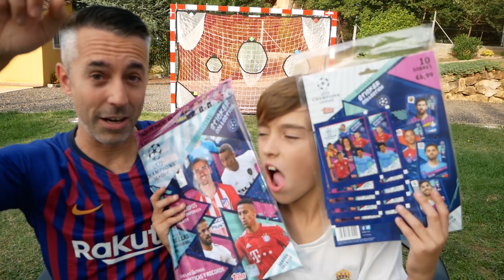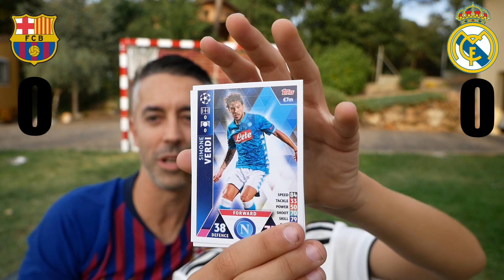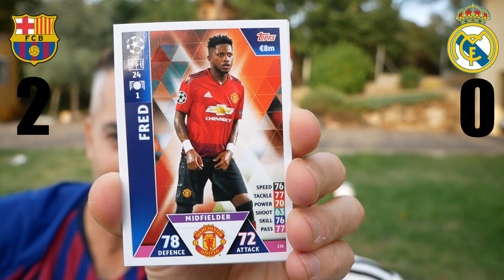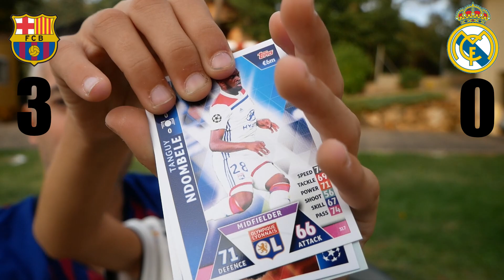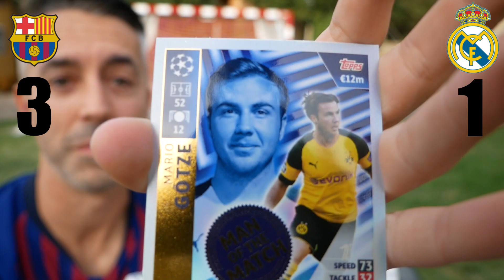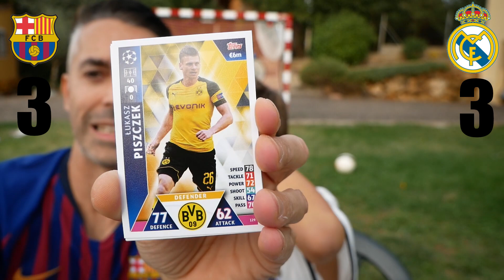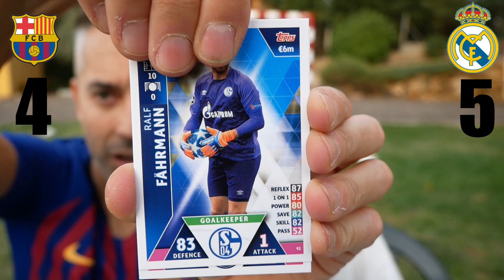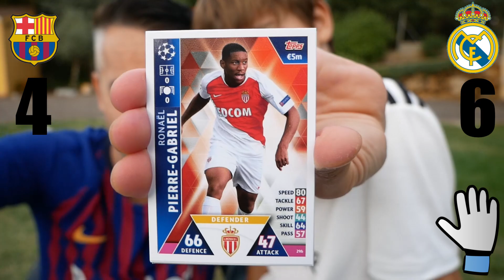FC BARCELONA VS REAL MADRID PREDICCIÓN EL CLÁSICO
Hoy subimos un vídeo especial de Viernes!! Vamos a realizar la previsión del Clásico FC Barcelona VS Real Madrid que se juega este Domingo 28 de Octubre! Abriremos sobres de cartas de Match Attax! Además haremos la predicción en modo VS, Nuevo modo para las predicciones! ¿Poned en los comentarios que os parece?

Un abrazo!!